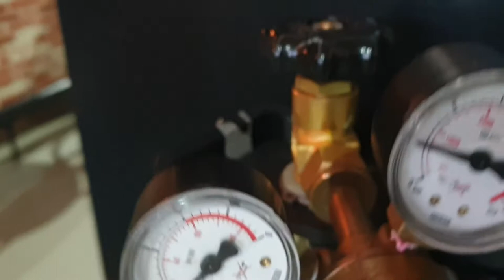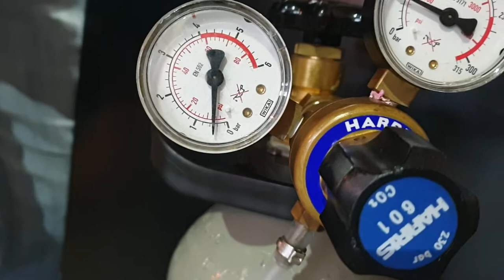Too many bubbles in the beer (in Chinese)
Too much foam in the beer glass (in Chinese)